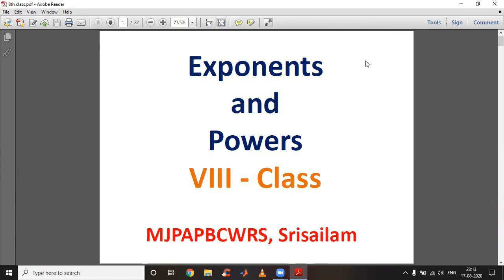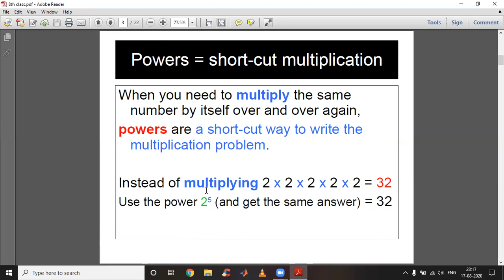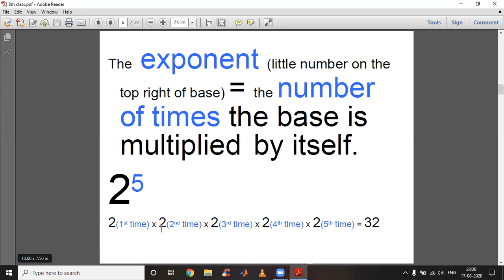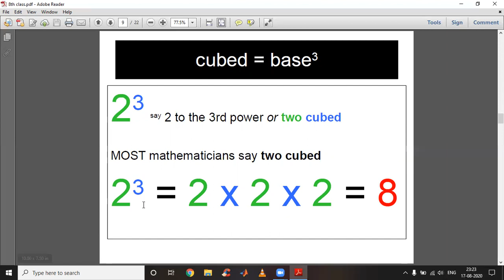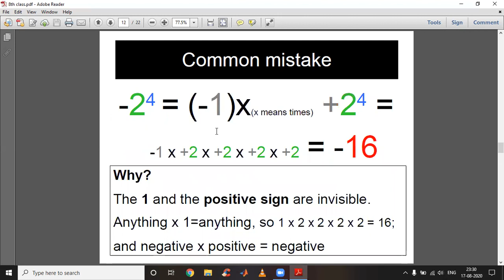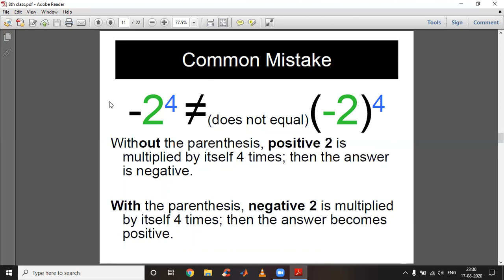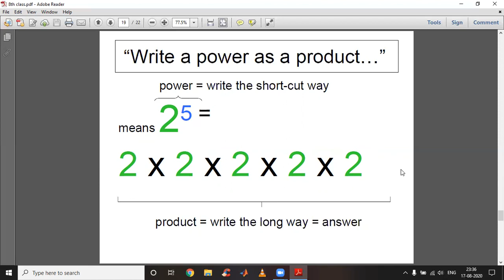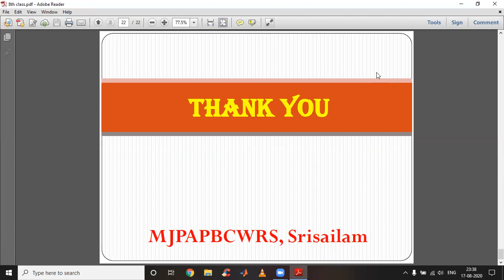Exponents and powers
Exponents and powers for 8th class students  by G.Narasamma, TGT Maths, MJPAPBCWRS, Srisailam